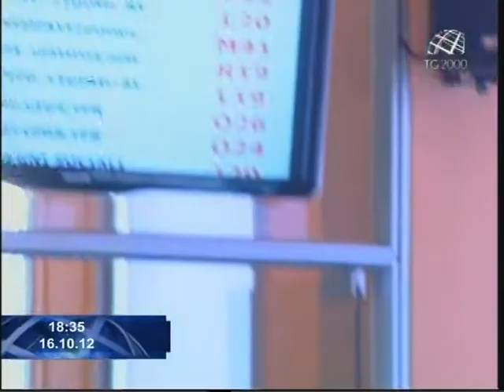Il Governo vara il 2° provvedimento in materia di semplificazioni. Servizio Augusto Cantelmi